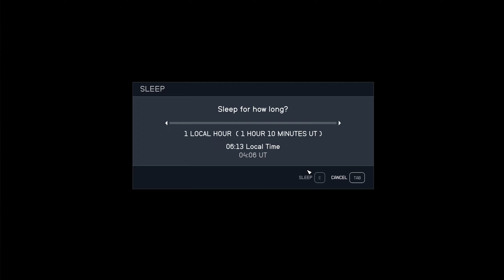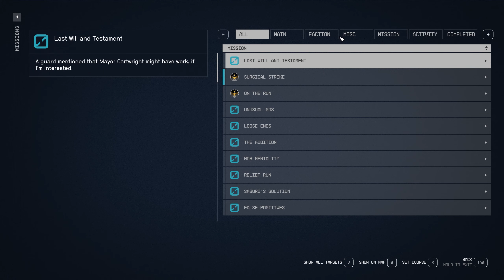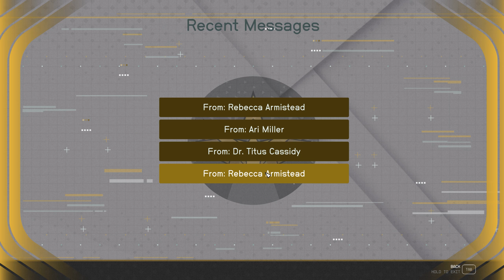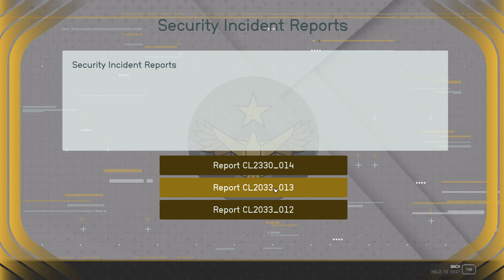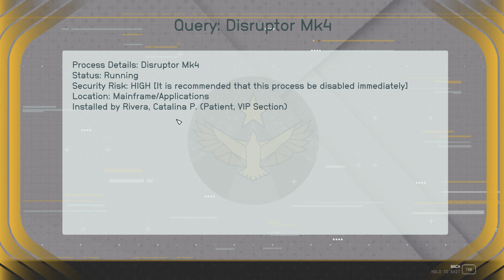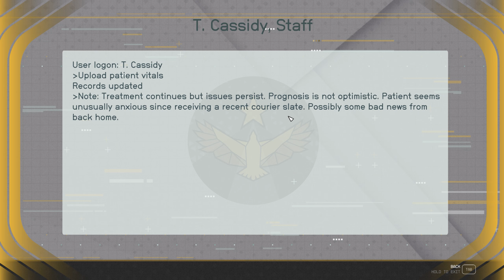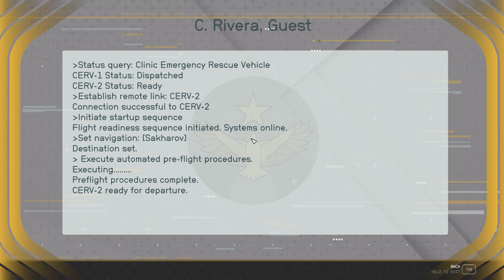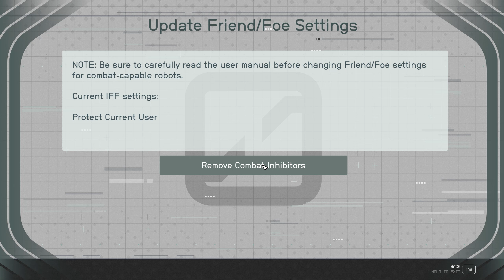Maya's Hideout - Starfield - Part 23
Let's play Starfield! Will it live up to the hype? Only one way to find out...